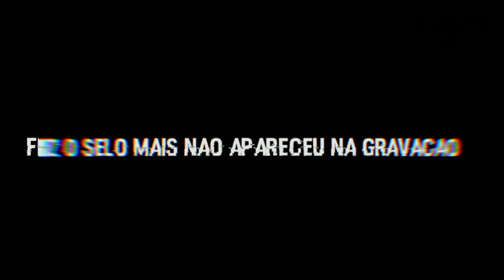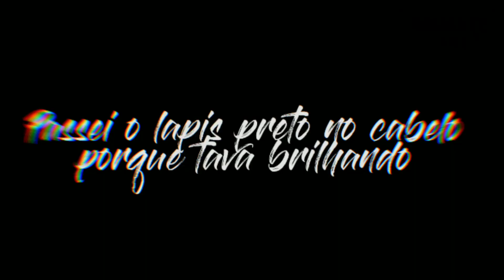Speed Art Orochimaru (Naruto)|collab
nesse vídeo eu desenho o Orochimaru que faz parte dos sanins lendários , esse vídeo foi uma parceria com 2 mitos e ambos fizeram um vídeo desenhando os restantes dos sanins lendários

🔺Materiais🔻

🔹Canetão preto sem marca

🔹Caneta BIC ponta fina

🔹Nankin 1.0

🔹Fundo: pedaço de lápis quebrado carvão

🔹tinta acrilex

🔹Folha:XL Bristol

"Deus é meu pastor poriso nada me faltará"